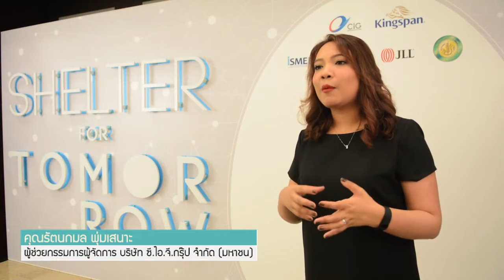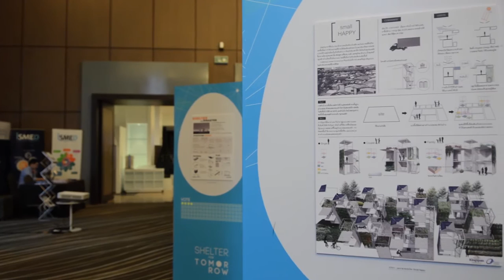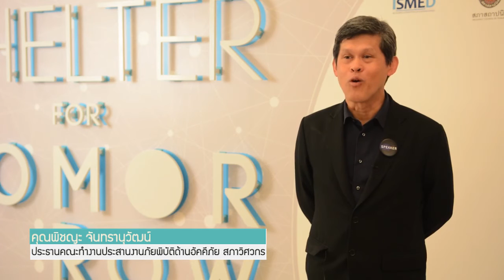SHELTER FOR TOMORROW